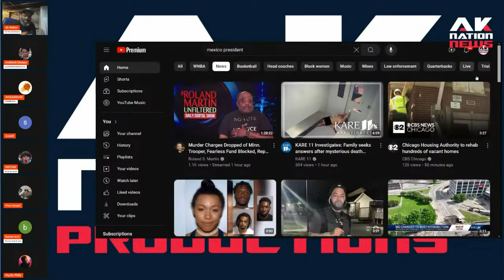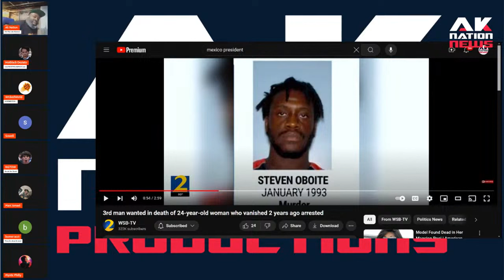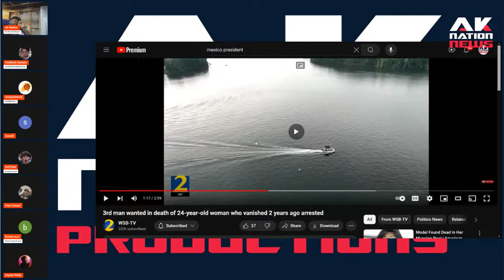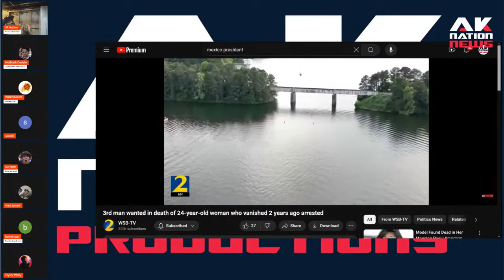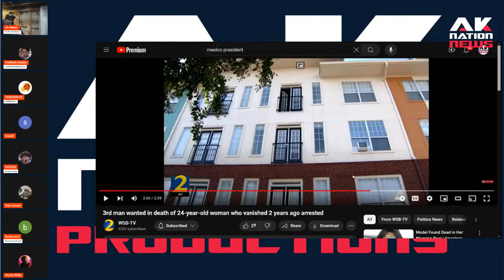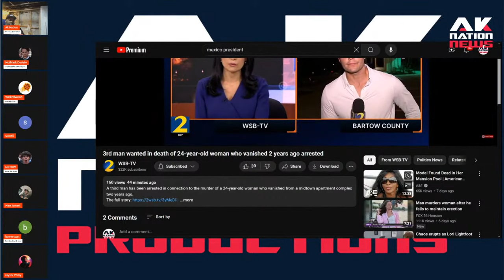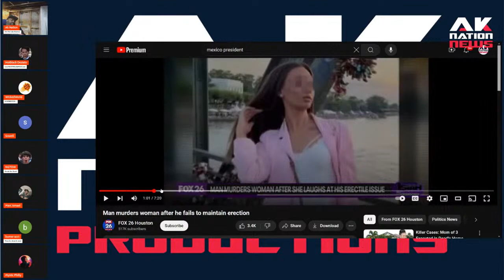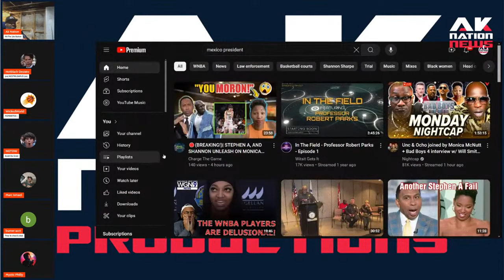A Beautiful woman laughed at her date when he failed to perform in the bedroom then tragedy struck.